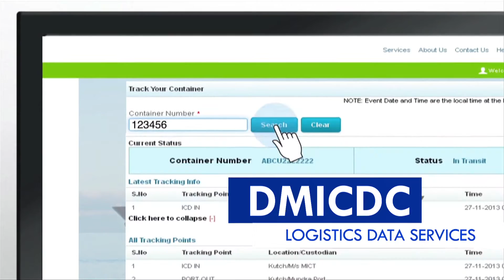DMIC - biggest Infrastructure Projects in the NEEMRANA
Delhi - Mumbai Industrial Corridor (DMIC) is India's most ambitious infrastructure programme aiming to develop new industrial cities as "Smart Cities" and converging next generation technologies across infrastructure sectors.